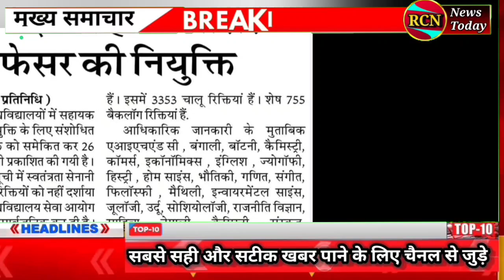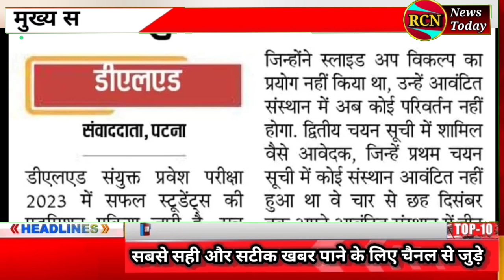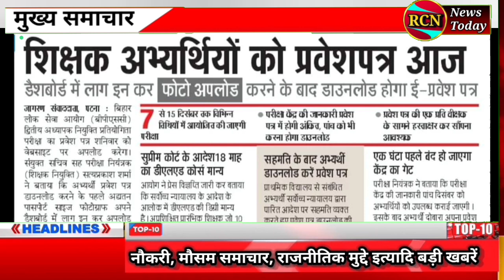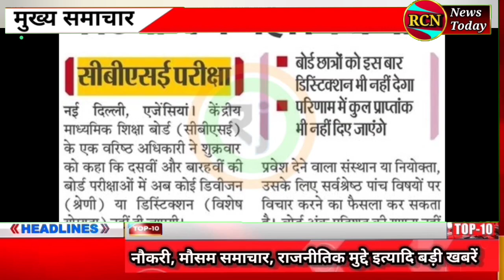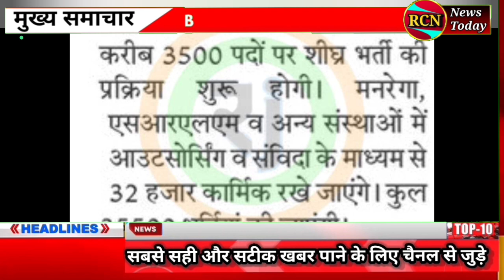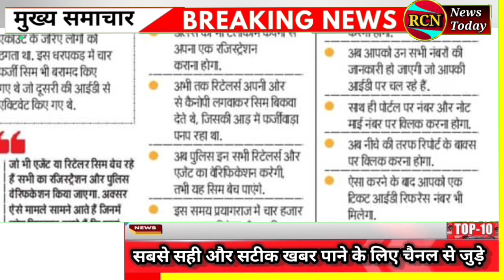15 बड़ी खबरें | ग्राम विकास में 35000 नई भर्तियां | UPPSC Lt Grade 2023 विज्ञापन बहुत जल्द | BPSC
15 बड़ी खबरें | ग्राम विकास में 35000 नई भर्तियां | UPPSC Lt Grade 2023 विज्ञापन बहुत जल्द | BPSC
15 बड़ी खबरें | ग्राम विकास में 35000 नई भर्तियां | UPPSC Lt Grade 2023 विज्ञापन बहुत जल्द | BPSC Teacher vacancy latest news